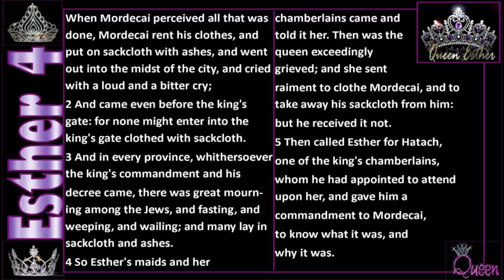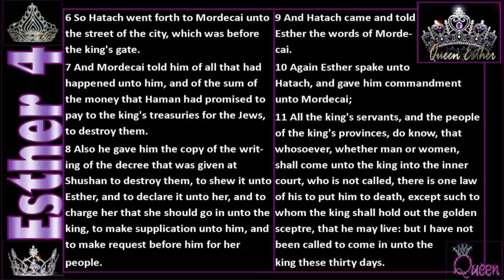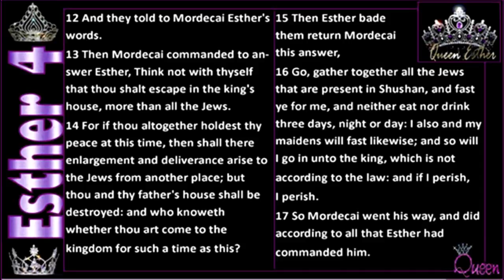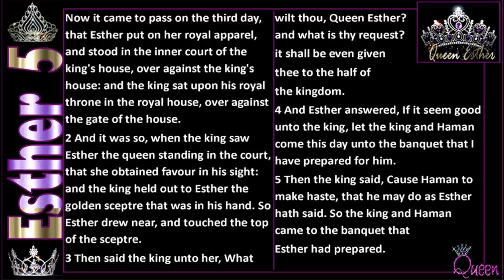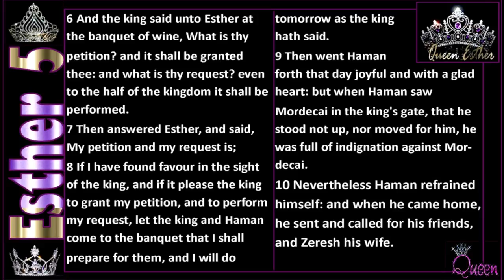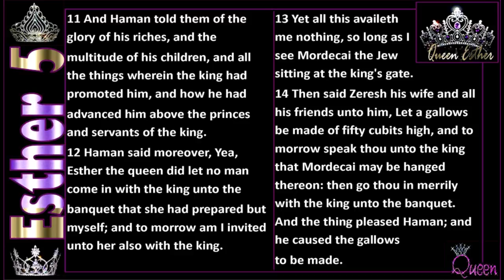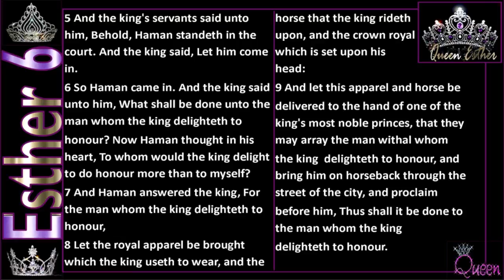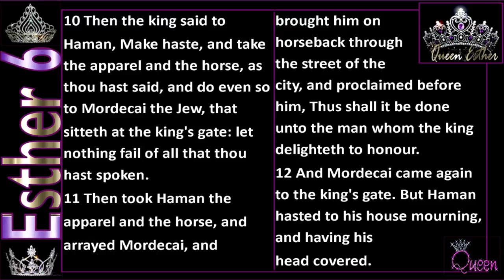Esther 4, 5, 6